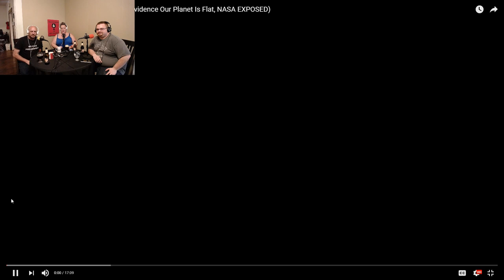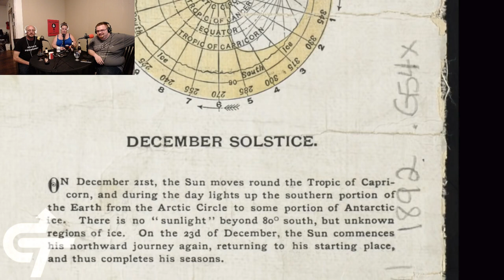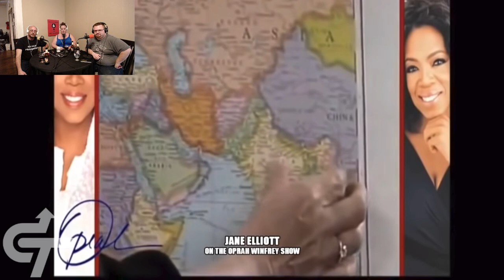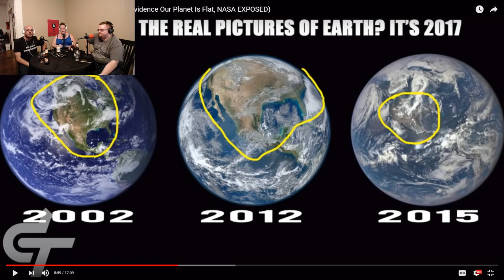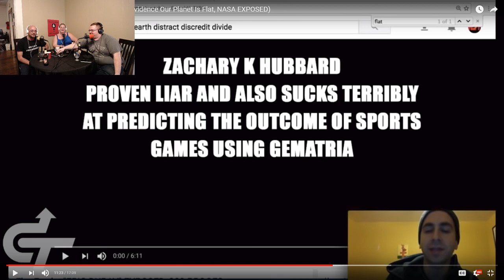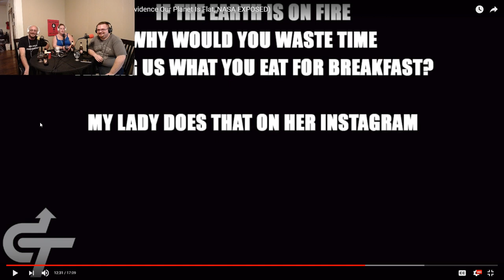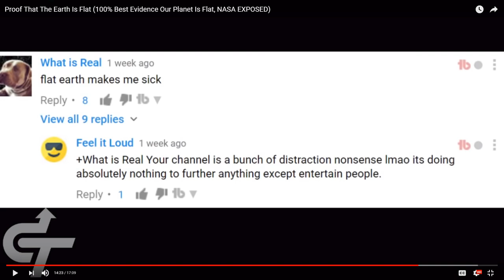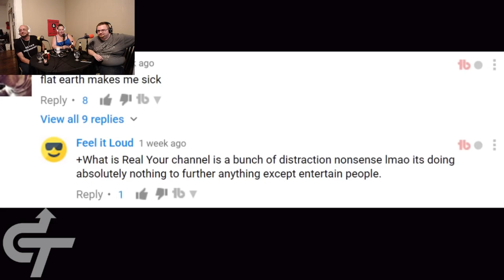SPP Responds to Flat Earthers Live Stream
Join us Live as we respond to flat earthers.